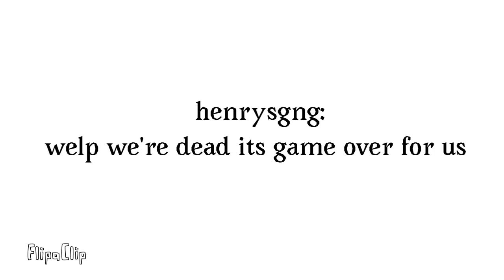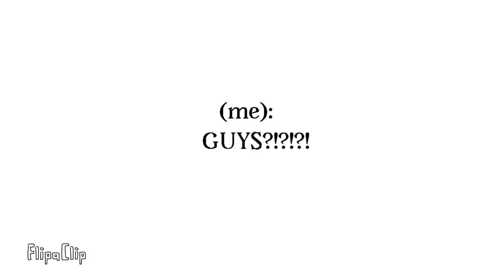Bad ending ( creepy rewinders)